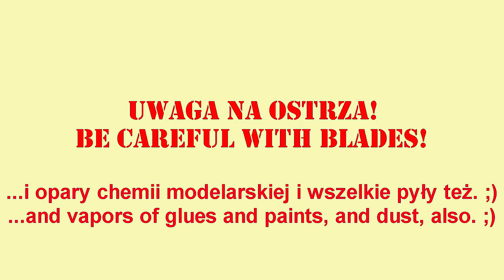Episode 292. Arma Hobby North American P-51B/C Mustang. Part 4. Painting.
This time painting of Mustang. Enjoy! ;)

Used paints:

Mr. Hobby Finishing Surfacer 1500 Black
Mr. Hobby C3 Red
Mr.Hobby GX-112 Super Clear III UV Cut Gloss